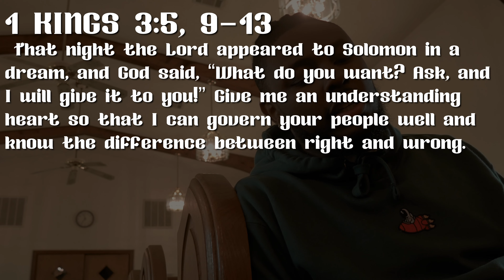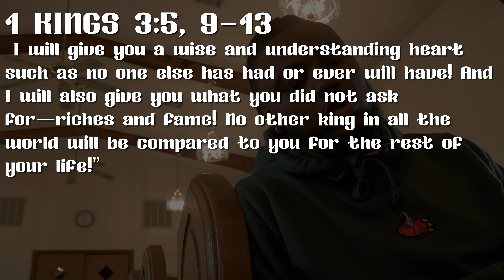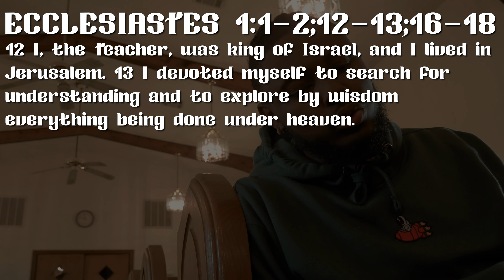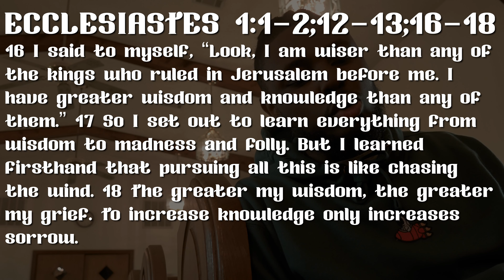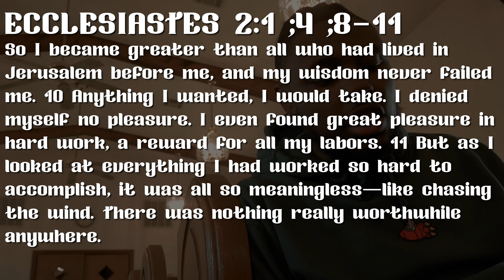IS IT WORTH IT? (WISDOM LIKE SOLOMON)